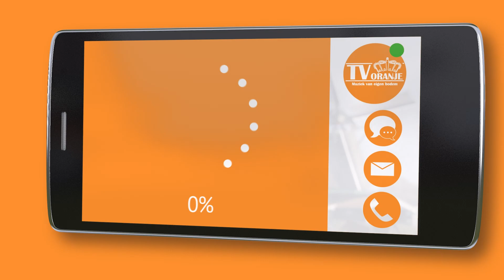TV Oranje app videoboodschap - Maico